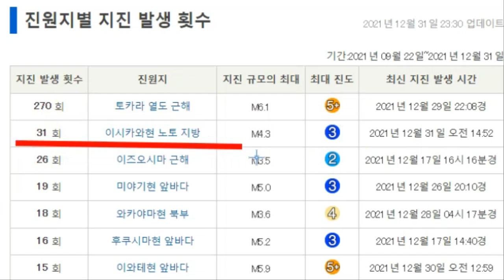💥【긴급속보!일본지진!'후쿠이'근처 이시카와 연속지진!'후쿠이'이번에는 1억사망인가? 해외로 탈출하는 일본인들!2007년 바누아투, 이시가와현, 니가타현 강진 발생하나 】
📢BGM
✔Track - HOMI - Frost virus